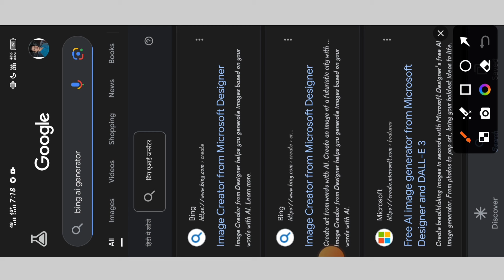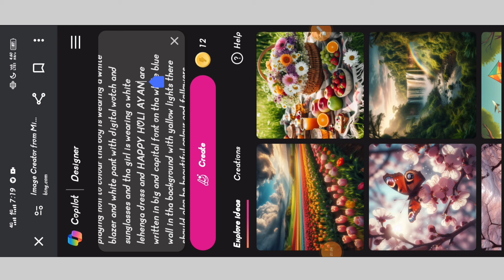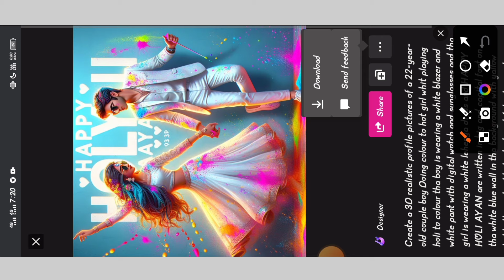Happy Holi Al Photo Editing 2024 | Holi Ka Photo Kaise Banaye | Bing Image Creator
PROMPT COPY 👇👇

Create a 3D realistic profile pictures of a 22-year-old couple boy Doing colour to hot girl whit playing holi to colour tha boy is wearing a white blazer and white pant with digital wotch and sunglasses and tha girl is wearing a white lehenga dress and HAPPY HOLI AYAN are written in big and capital font on tha white blue wall in tha background with yallow lights there should also be beautiful colour and followers

Hello Friends!!!

▲ Ager app mere channel ke uper New ho Tu kindly channel ko

👉 NOTE: All Prompt Telegram Pr Milega Kyuki Discription Se Prompt Copy Ni Hota hai 🙄

✨ Agr Telegram Link Work Ni Kre To Telegram Pr" MA CORRECTION " Search Kro Sbse First Me Aajayega Wha se Copy Krlo 🥰

Microsoft bing account kaise banaye | Bing image creator sign up

→Your Queries & Tags for Reference:

happy Holi tutorial

Happy Holi ai image tutorial

happy Holi tutorial

happy Holi bing image

ai avatar

photo editing

how to use bing al image generator

bing ai

bing

3d photo editing

bing app

3d illustration

prompt bing app photo editing

microsoft account

 create 3d ai generator

photoediting

It is our policy to respond to any infringement notices and take appropriate actions.If your copyrighted material has been posted on the Channel and you want this material removed Please Contact Us: mdmajid2582@gmail